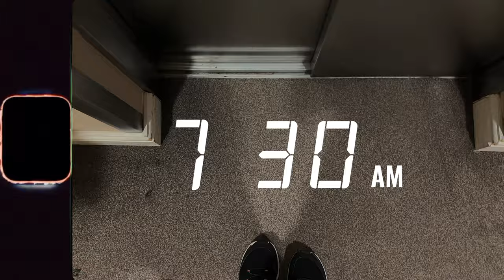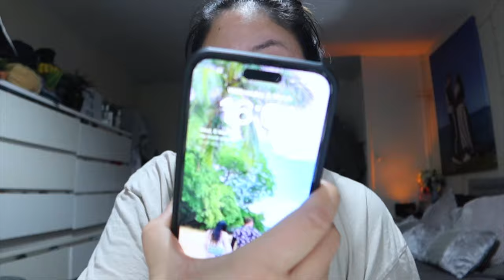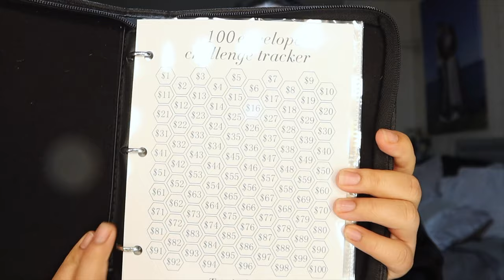POST NIGHT-SHIFT ROUTINE: reset with me, shower routine, gym, homemade "taco bell" volcano burrito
Heyyy,

After a brief hiatus due to work and life commitments, I'm thrilled to be back with regular uploads! 🎥✨

Join me on my post-night-shift routine journey as I reset and recharge with my shower routine, hit the gym for a workout, and indulge in my homemade 'Taco Bell' volcano burrito recipe. Discover practical tips and delicious recipes to help you unwind and refuel after a long night.

*100 envelope saving challenge :

Your involvement means the world to me. Thank you for being part of this journey. 🙏✨

✥ Filming/ Set-Up ✥

*LED Lights:

Hey, Im Ella  - Welcome to my YT channel 😇
I was born in the Philippines and moved to the UK when I was 6. I graduated university in 2021 and by profession , I work full-time as a registered nurse. I love creating content as I grew up watching youtube videos. Its truly my passion and something that I love doing during my free time. I do lifestyle, vlogs, beauty , cooking videos ( anything that I love really haha!).  Thank you so much for your support and I hope to see you in my next video.